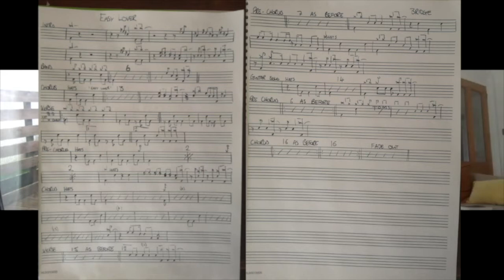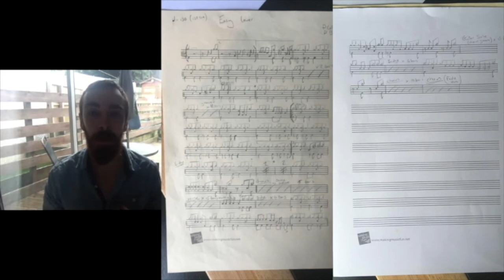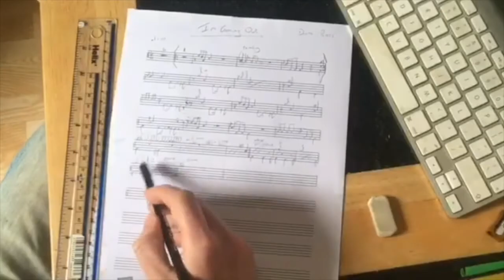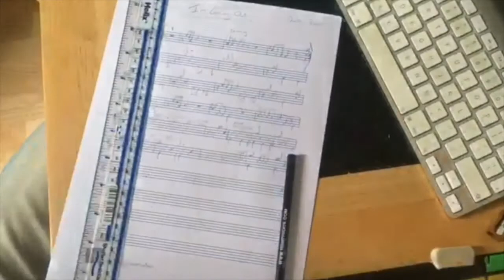Transcribing a Full Chart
This is the FOURTH video in a series of short clips showing you the different stages of how to transcribe music, specifically from a drummers point of view.

The fourth stage is writing a full chart.
The songs featured are:

'Easy Lover' - Phil Collins
'Hypersonic Missiles' - Sam Fender
'I'm Coming Out' - Diana Ross